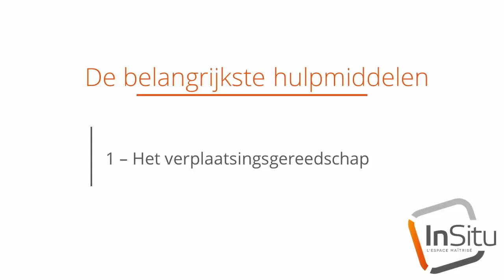1 - Het verplaatsingsgereedschap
De verplaatsingstool is een betrouwbaar hulpmiddel waarmee je objecten in een design heel precies kunt verplaatsen. Je kunt bijvoorbeeld besluiten om een object in een bepaalde richting te draaien. Dit is erg handig om bijvoorbeeld een extra kruipruimte achter meubels te maken.